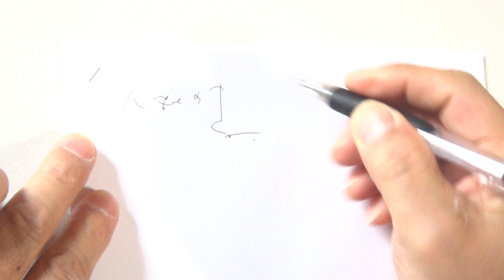Morita Japanese Shorthand（one of the old system of "The House of Representatives system Shorthand"）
Stenographer ＝ Akihito Hirano
The text is quoted from YouTube " 本田宗一郎さんについて（城山三郎）".

田鎖式系折衷派速記符号である衆議院森田案（旧衆議院式）はモリタ式とも呼称されます。
書き手 ： deme7 ＝ 平野明人
用　紙 ： Ａ４コピー紙
筆記具 ： ボールペン ＝ ZEBRA Surari 0.7